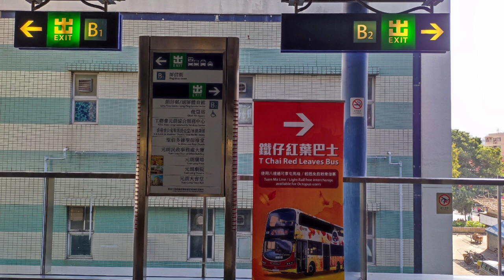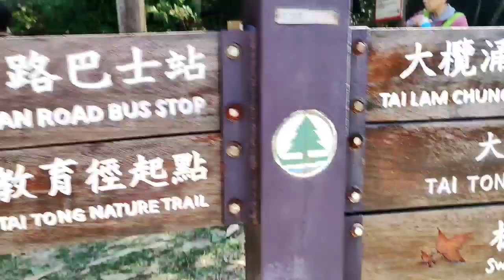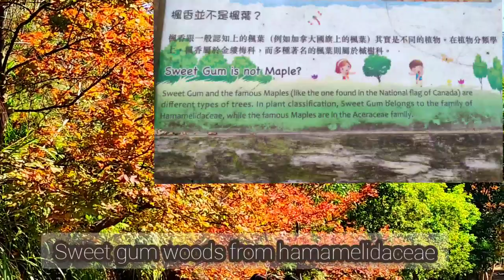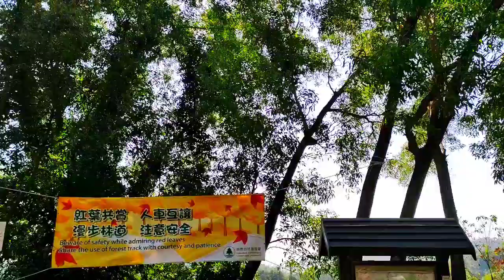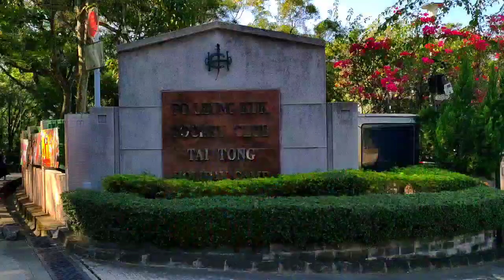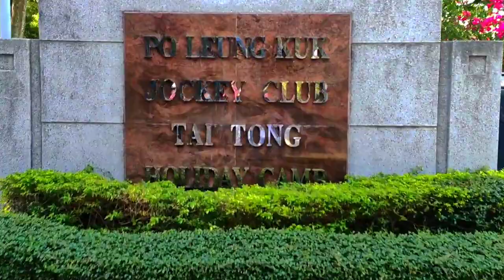Sweet gum woods in Tai Tong*Know about sweet gum woods *How to go go to sweet gum woods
Today we are going to the one  most popular attractions on winter here in Hk.
It is the sweet gum woods that located in Tai Tong.

The colour turn to yellow and red that gives attraction.